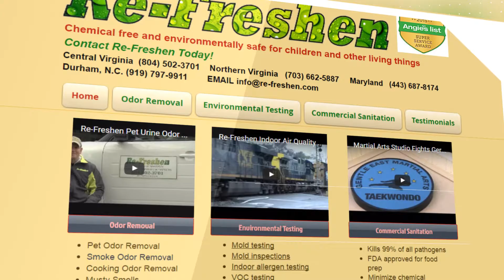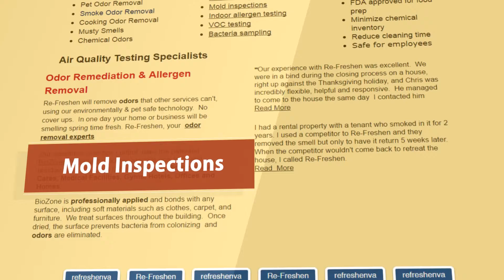About Re-Freshen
What is Re-Freshen.com? Mold Inspections and Testing Odor Removal Experts!